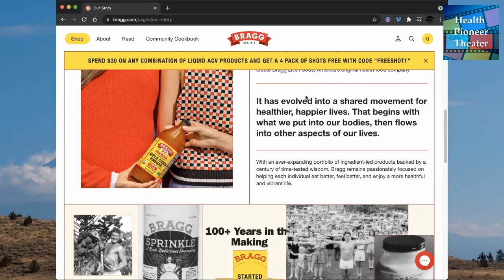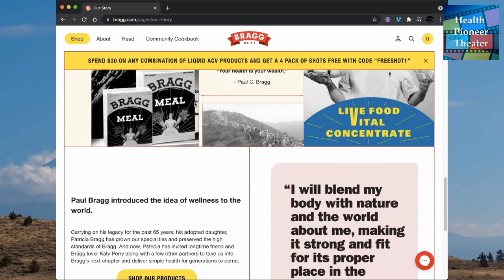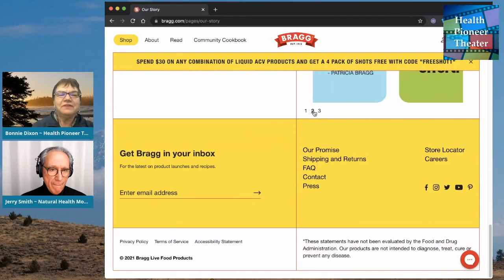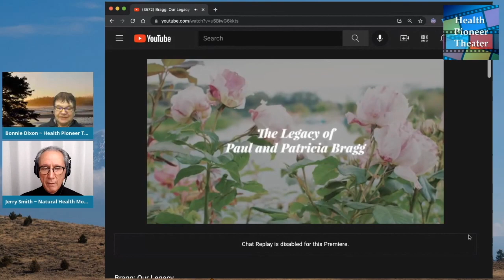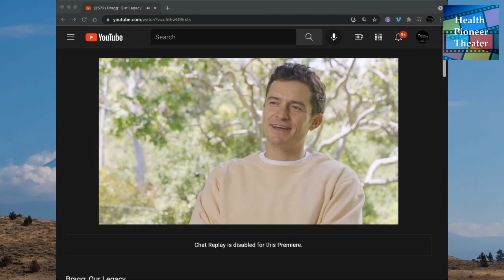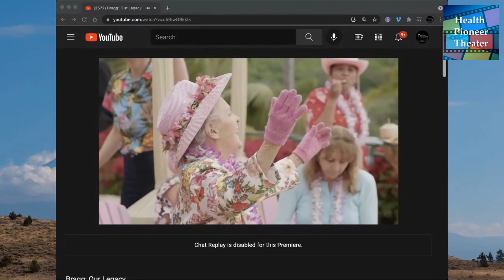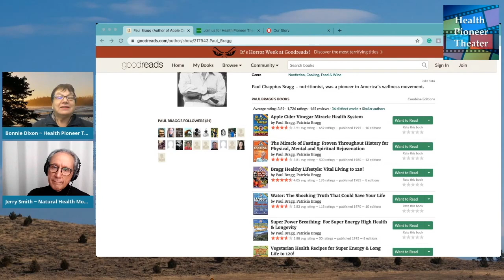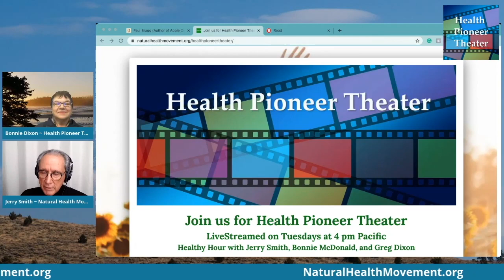Health Pioneer Theatre ~ Paul & Patricia Bragg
Jerry Smith and Bonnie Dixon talk about the influence of Paul and Patricia Bragg on the Natural Health Movement. Includes our interview with Patricia Bragg and a short documentary on Paul and Patricia Bragg, including Katy Perry and Orlando Bloom.